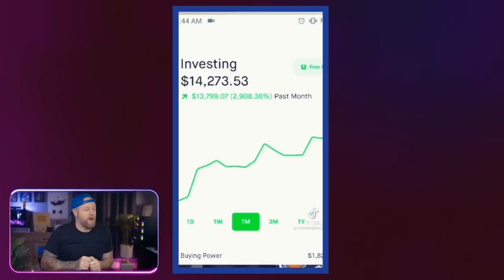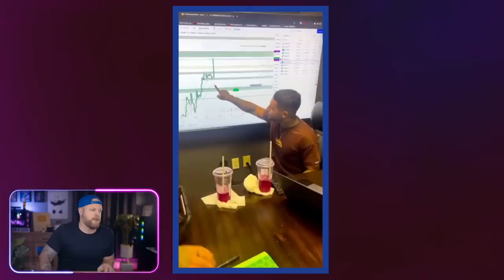People That Need To Be Slapped: Finance Bro Edition